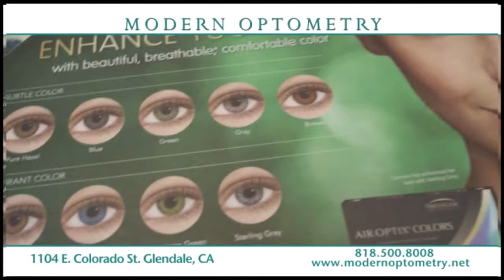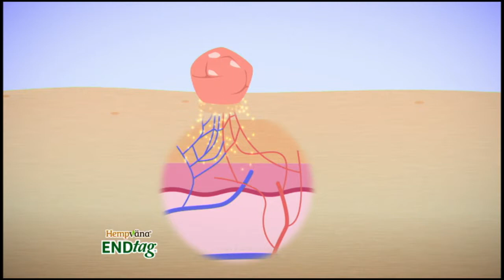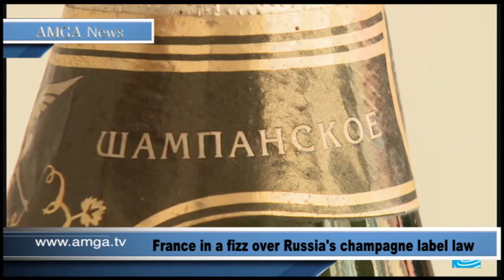Լուրեր. Գլխավոր թողարկում 07.07.21 | AMGA News 07.07.2021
* Մոսկվայում կայացել է Նիկոլ Փաշինյանի եւ Վլադիմիր Պուտինի հանդիպումը
* Օմբուդսմեններն ահազանգում են սահմանային խնդիրների մասին
* Ադրբեջանը ստում է հրադադարի ռեժիմի խախտման մասին
* Թեժ մարտեր են ընթանում Տաջիկստանին սահմանակից Բադախշան նահանգում
* Antelope Valley-ում մարիխուանայի ապօրինի աճեցումը ահռելի չափերի է հասել
* Արտակարգ դրություն Նյու Յորքում  Հրազենի կիրառմամբ բռնությունների պատճառով